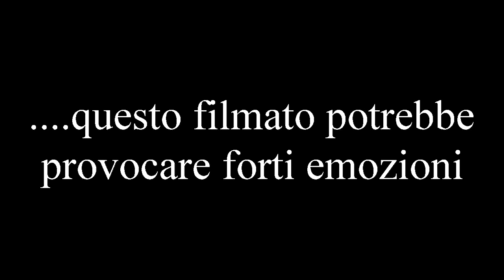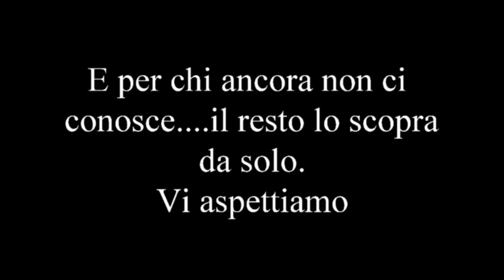Amici di ArchiMete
L'attività diving è, prima di tutto, la condivisione di emozioni con persone accomunate dalla profonda passione per il mare. Una passione che è collante per splendide amicizie!